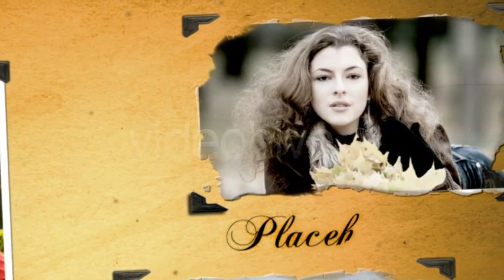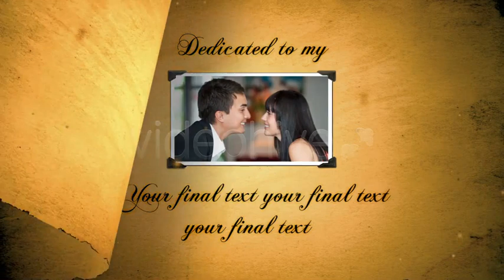1464010 old album by inmediahive preview